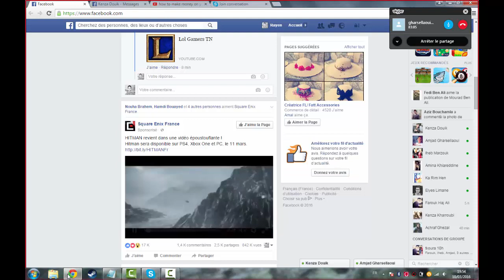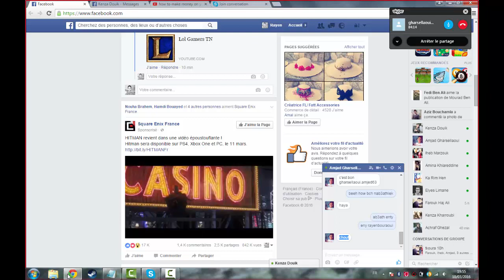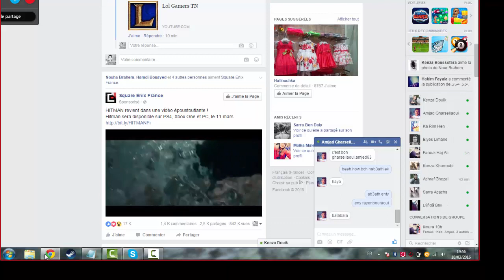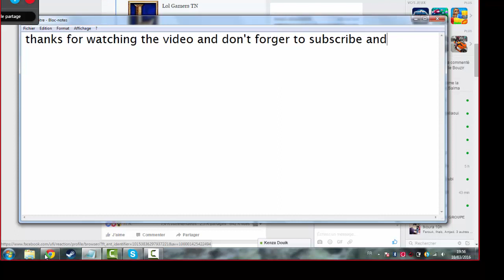how to edit message in facebook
how to edit message in facebook  without programes :D